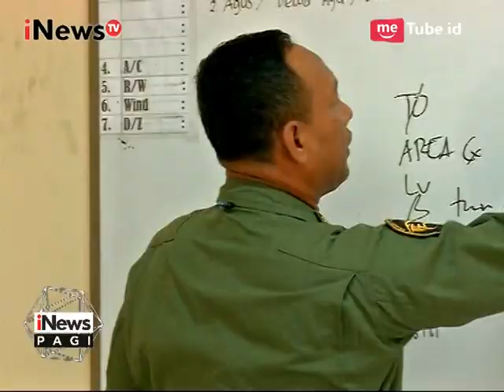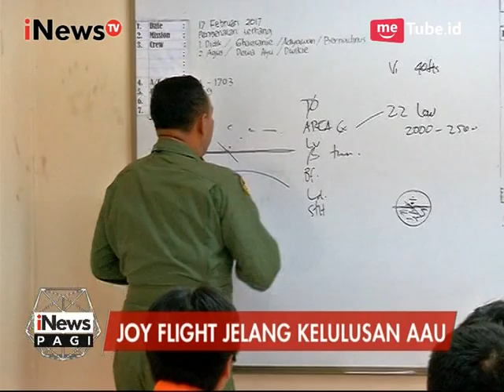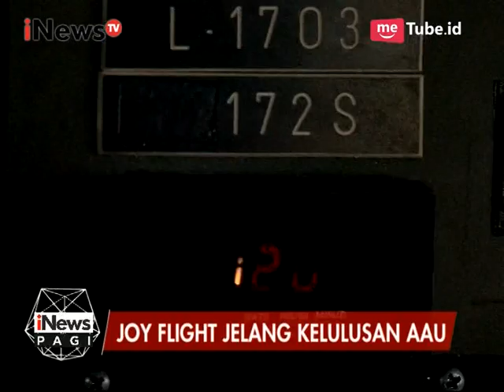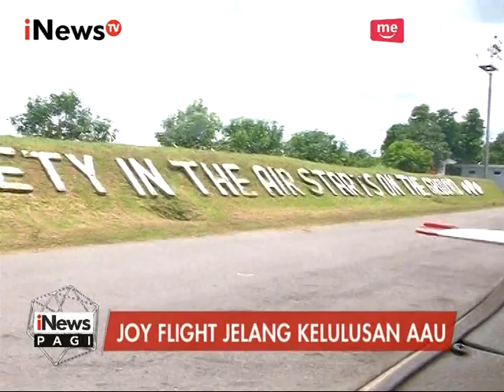Joy Flight Jelang Kelulusan AAU - Korsa 29/04